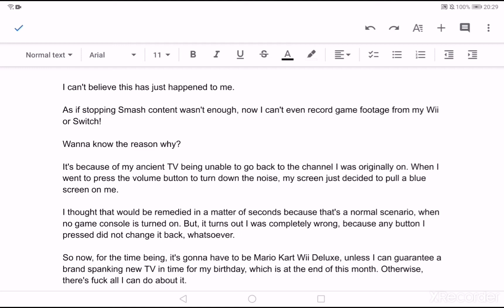Why?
This is a nightmare